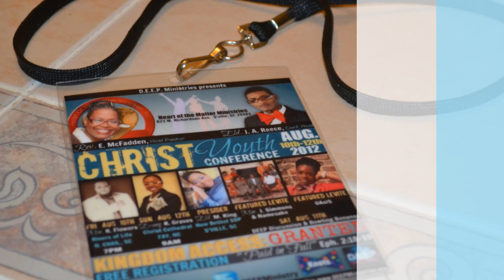2012 CHRIST Youth Conference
D.E.E.P. Ministries presents 2012 CYC